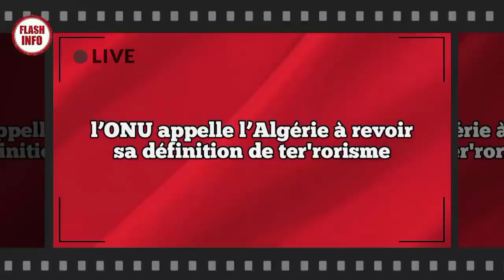l’ONU appelle l’Algérie à revoir sa définition de ter'rorisme, Crise 🇲🇦🇩🇿 2022 pas de désescalade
l’ONU appelle l’Algérie à revoir sa définition de ter'rorisme.

Un expert international  prévoit un regain de tension entre Alger et Rabat : 2022 ne serait pas l’année de la désescalade !